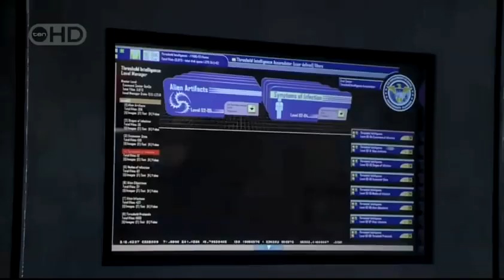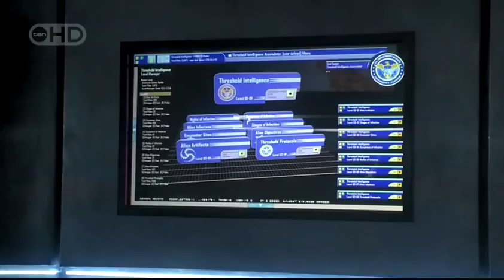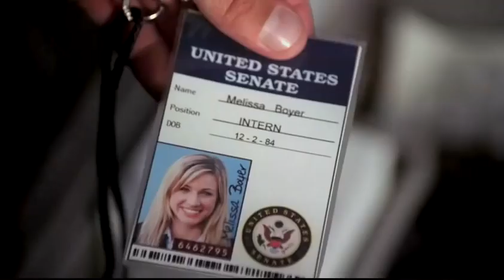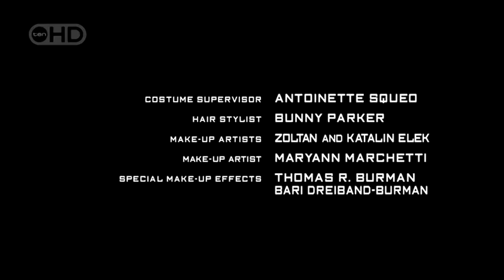Threshold S01E07 HD The Order, Season 01 Episode 07 Full Free